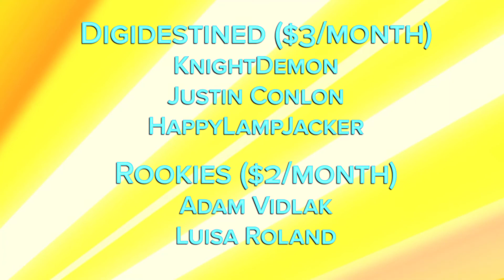Let's Play Darkest Dungeon Part 2